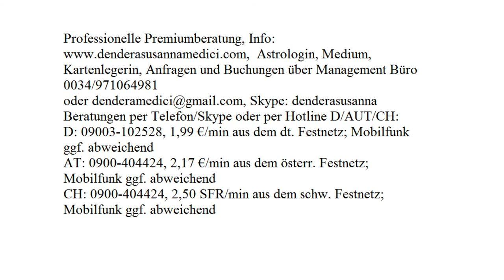Traumpartner/in - "Komplementärseele": 16.10. - 22.10.2017 mit Blitzberatung!